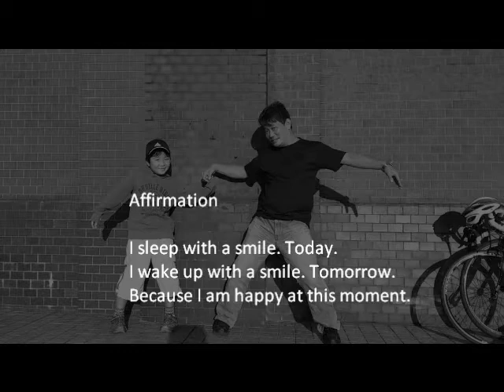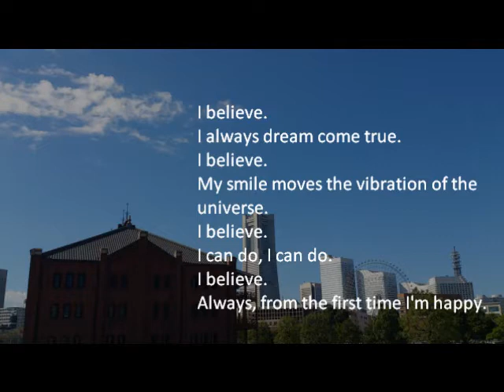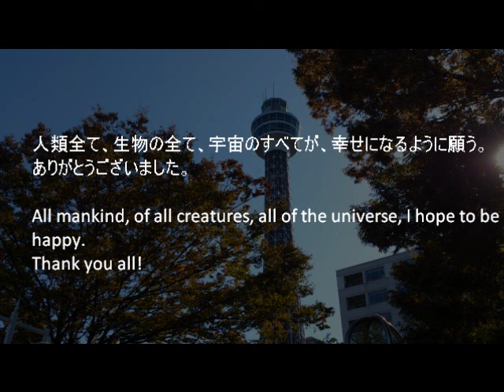ASMR Japanese soft spoken YOKOHAMA 横浜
音フェチという言葉が流行していますが、
ＡＳＭＲとフェチ（フェティシズム）とはちょっと違うような気がしますｗ

使用カメラ：Ｐａｎａｓｏｎｉｃ　ＤＭＣ－ＦＸ80,エクスぺリアアクロＨＤ
動画編集：Windows Live ムービーメーカー。
音声に関しては、Roland バイノーラル・マイクロホン・イヤホン CS-10EMと
ローランド WAVE/MP3 ポータブルレコーダー R-05で録音。
自分自身で録音した素材をACID Music Studio 8.0で加工し、使用しています。
動画に含まれる写真は、私が撮影したものです。